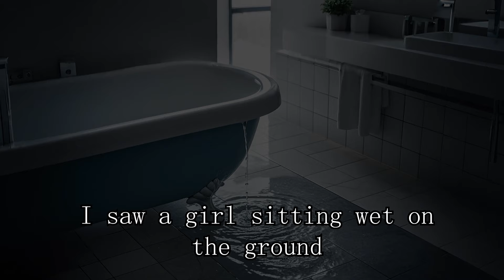ASMR Deliveryman Help Hot Girl Stuck in Bathtub | Leg Oil Massage & sSkin Scratching